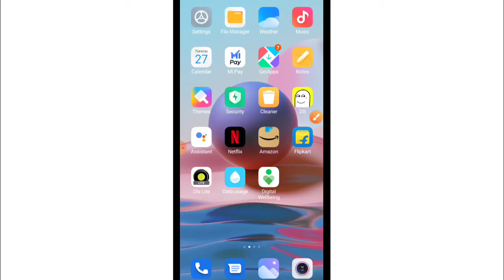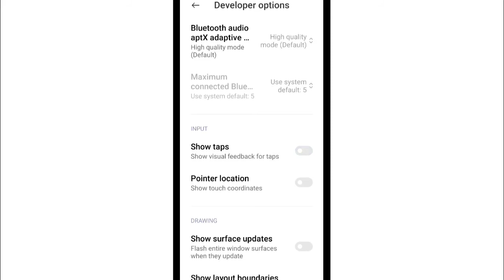How to Enable Touch Pointer in Android | Show Touch Pointer in Android | Show Finger Taps in Android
How to Enable Touch Pointer in Android | Show Touch Pointer in Android | Show Finger Taps in Android | Show Touch on Screen Recording